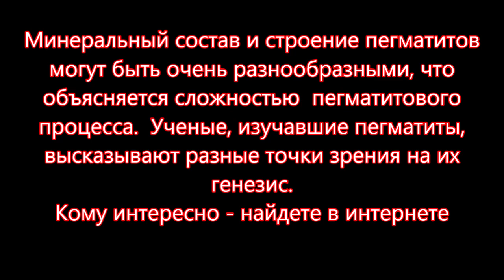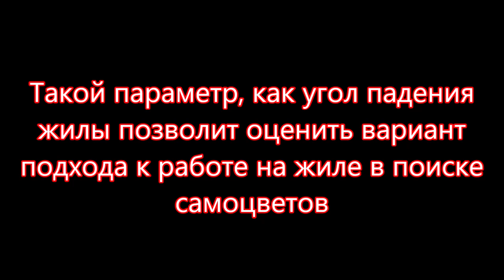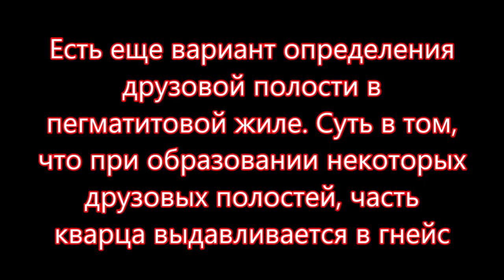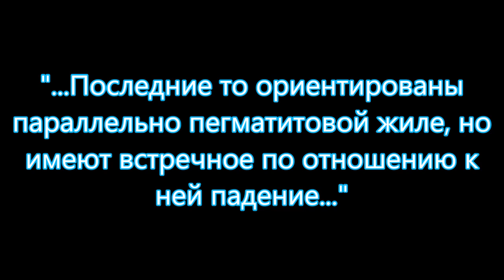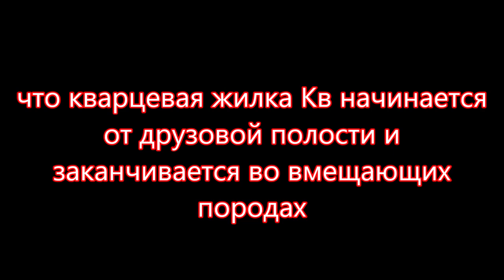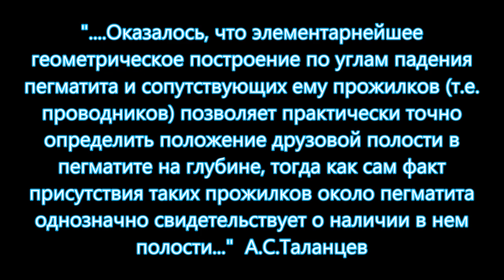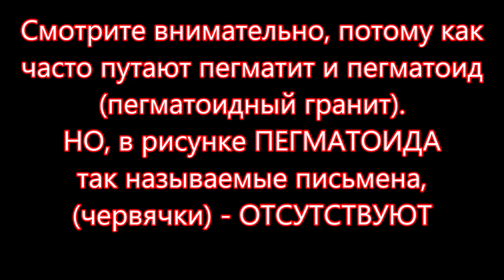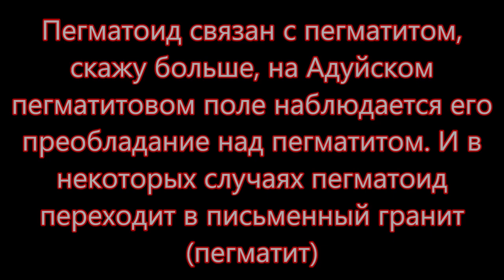НАЙДИ ЖИЛУ ЗАНОРЫШ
Как найти жилу и занорыш,  друзовую полость. Видео покажет методы поиска жилы, занорыша. Не зная жилы найди занорыш, друзовую полость. Работа на жиле, на копи Маковецких. Характеристики жилы: мощность жилы, угол падения жилы. Найди жилу и найди самоцвет. Занорыш - это друзовая полость в которой находятся самоцветы: берилл, топаз, турмалин, кварц дымчатый, аметист, морион. Gem и занор на жиле. Если Вы освоите методику поиска жилы, то все самоцаеты Ваши!
Произведение «НАЙДИ ЖИЛУ ЗАНОРЫШ» созданное автором по имени Владимир Маковецкий, публикуется на условиях лицензии Creative Commons «Attribution» («Атрибуция») 4.0 Всемирная.